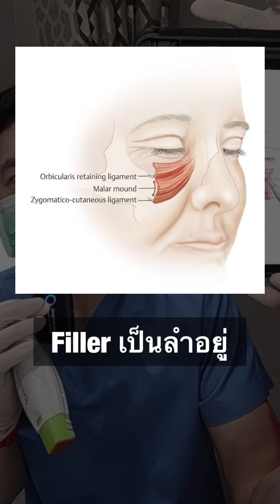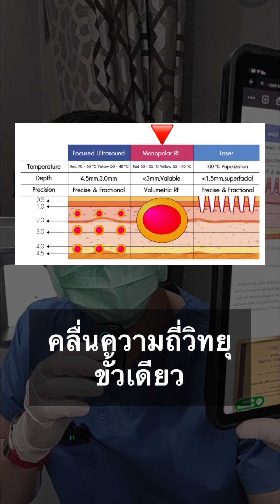ฉีดใต้ตาเป็นลำยาว😭 5 เดือนไม่หาย แก้⁉️